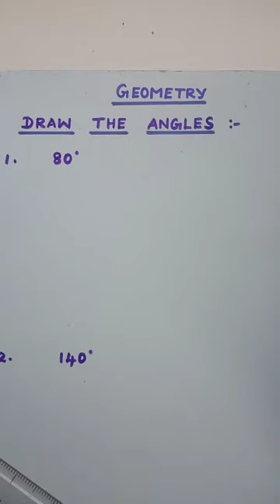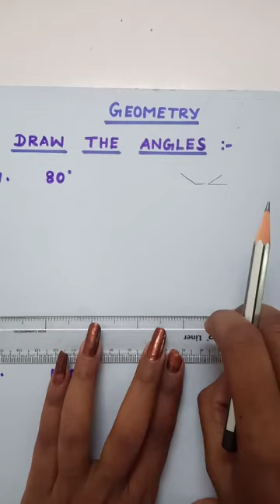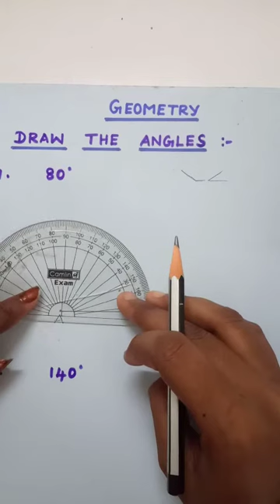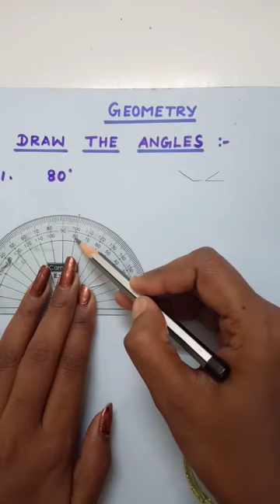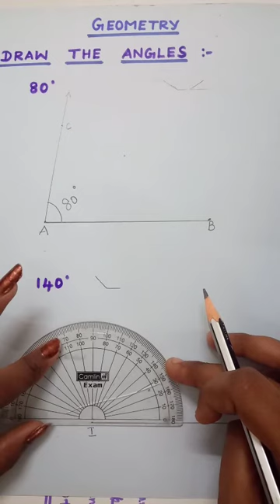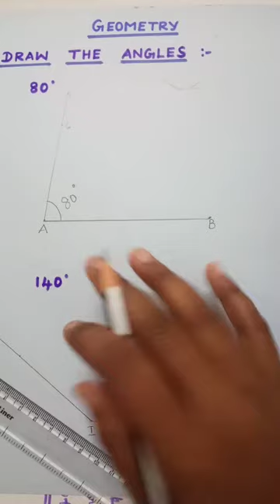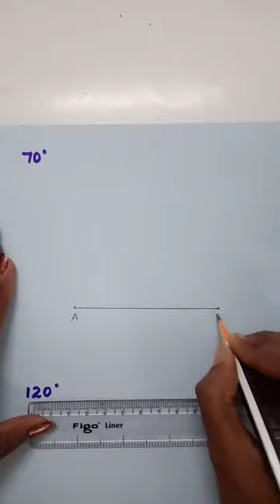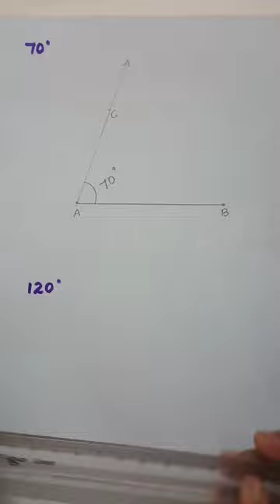4 th std geometry